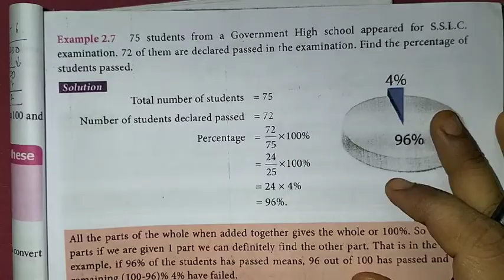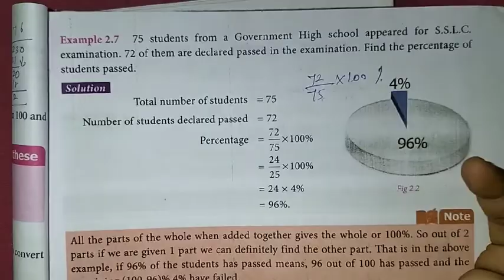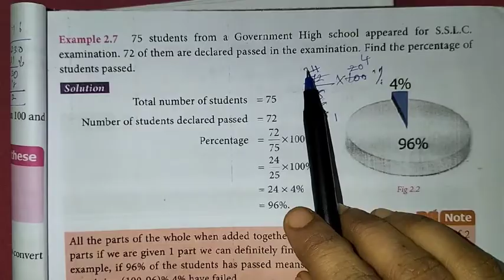7th Maths T-3 Ch-2 Percentage and Simple Interest | Example-2.7 | Samacheer One plus One channel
This video contains for 7th standard Maths, Term-3  Chapter-2 Percentage and Simple Interest, Example-2.7 complete solution.

My Another Channel 👇
Sangeetha Media